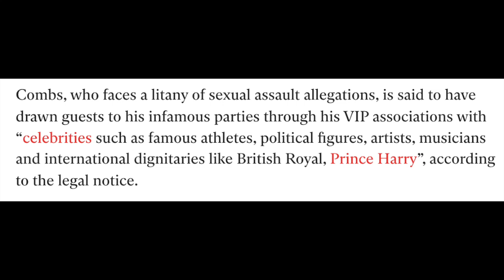Prince William & Diddy's EPIC PARTY PHOTOS RESURFACE Amidst Lawsuit Drama!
Let's talk about the biased media reporting in regards to Prince William & Prince Harry's associations with disgraced rapper P. Diddy.